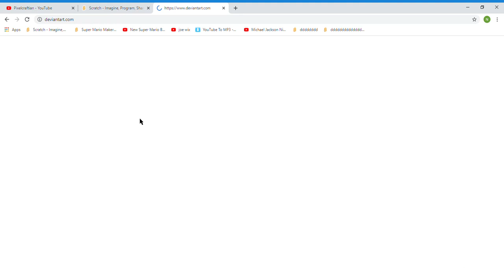Why won't DeviantArt work?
Please tell me what I can do to make DeviantArt work!